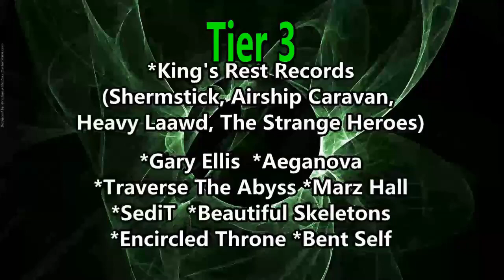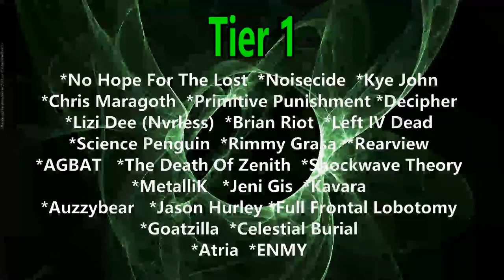Silhouettes - Who's Sarah Kayacombsen? (Reaction)